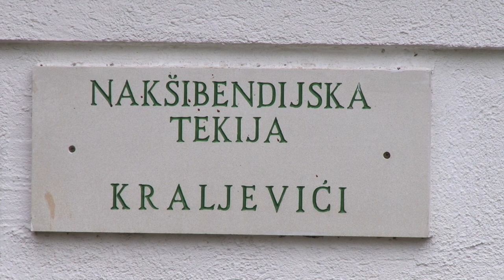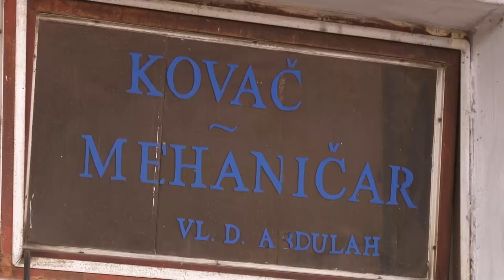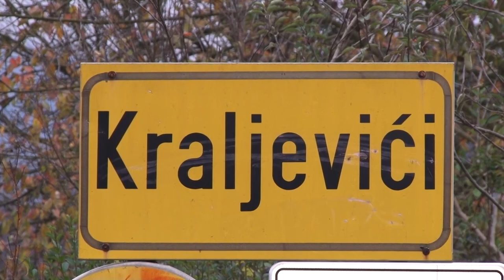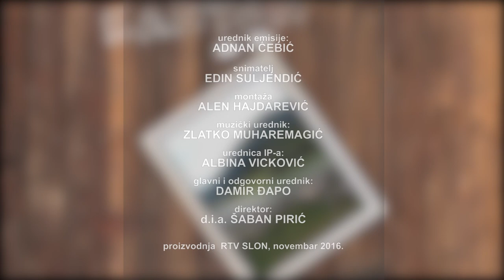Da sam ja neko - Kraljevići - 15.11.2016.